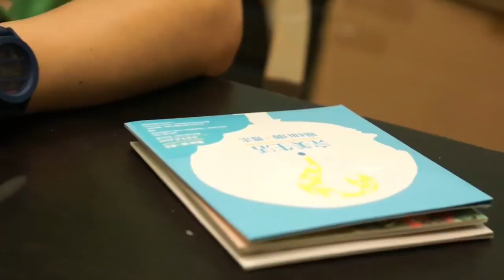關於盧昌明，林暐哲說......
關於盧昌明...
林暐哲說：「他很像一個心理醫師，你不敢講的事情，都會被他的作品寫出來。」

+11/04（日） PM 4:00【你有多久沒有好好享受一頓飯？】盧昌明的生活提案
+演出者：黃玠+吳曉萱（aka腊筆）+李欣芸，魏如萱+陳建騏+鍾成虎

2012風和日麗連連看@Legacy 請上